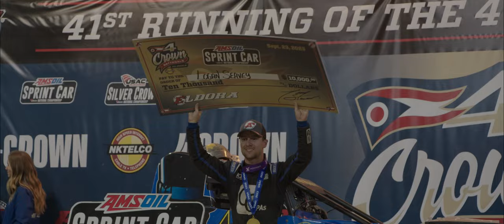Logan Seavey: 2024 USAC Sprint Car Season Preview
For Logan Seavey and Abacus Racing, winning two out of three USAC national championships together in 2023 ain’t bad. But it could even be better.

In response, the two entities have added a sprint car team to their arsenal for the upcoming 2024 campaign to achieve what only Tony Stewart and J.J. Yeley have done before – winning the coveted USAC Triple Crown in a single year.

Seavey comes off a season in which he won twice in USAC National Sprint Car competition for 2B Racing while garnering championship accolades in both the Midget and Silver Crown divisions for Abacus.

The team is new to the sprint car racing world this year, but don’t let that deceive you.  Abacus Racing’s first full season of midget and Silver Crown racing resulted in a championship.  Call it exceeding expectations but it was certainly no beginner’s luck.

Kirk Simpson will serve as the team’s crew chief on the DRC chassis powered by both 1-Way Technologies and Stanton powerplants.

Expectations are high for this group in its initial foray into sprint car racing, but there’s no one they’d rather have in their seat than Logan Seavey in the quest to grab the final prong of the USAC triple crown.